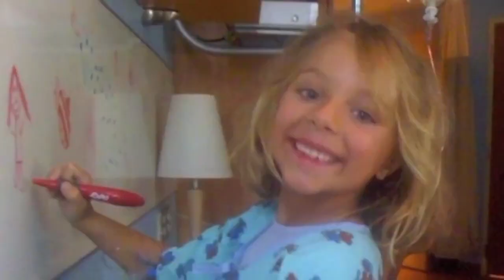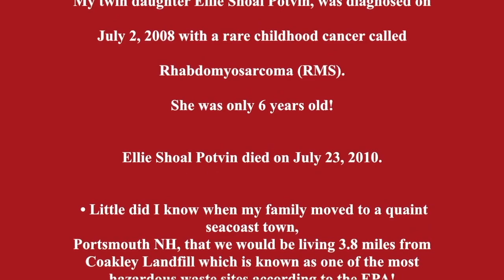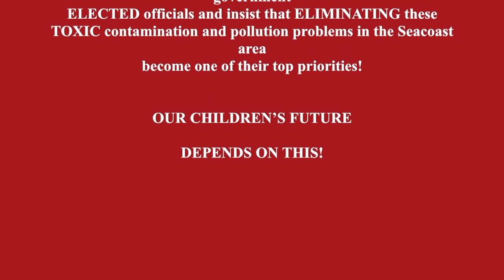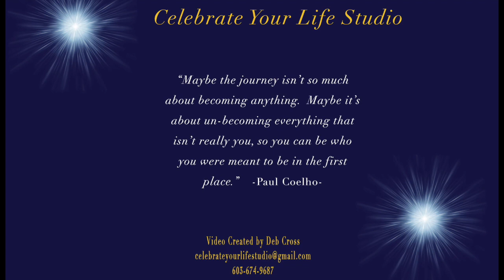Rye, NH Pediatric Cancer Cluster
Pediatric cancer cluster awareness in Rye, North Hampton and Greenland NH and short video of 8 years old Ellie Potvin who died after contracting RMS cancer.